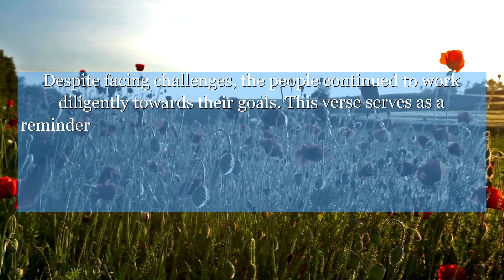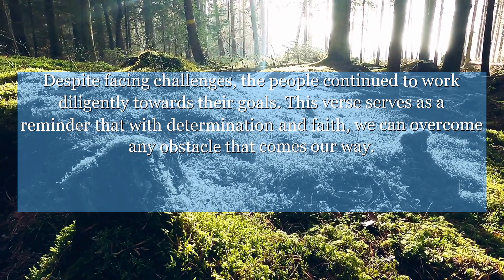Ezra 4:23 Then, after reading the king's letter, Rehum and Shimshai the scribe and their friends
In Ezra chapter 4:23, we see the power of perseverance in the face of opposition. Despite facing challenges, the people continued to work diligently towards their goals. This verse serves as a reminder that with determination and faith, we can overcome any obstacle that comes our way.